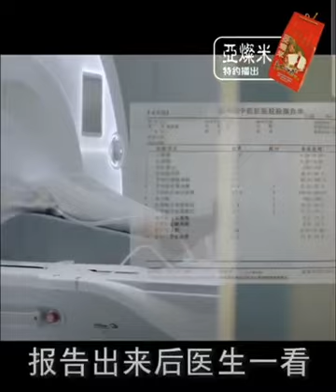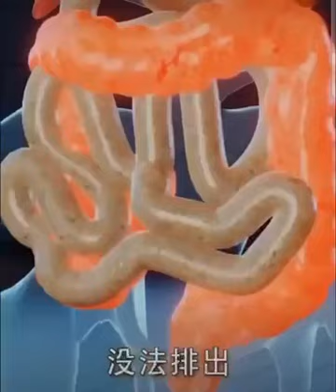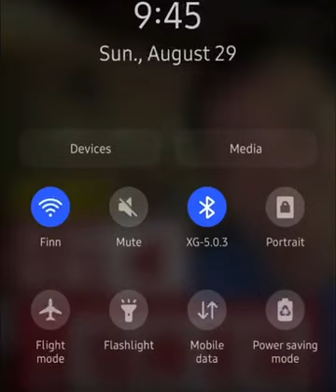Ah Chan healthy Tips Sharing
Hong Kong Actor Healthy Tips Sharing..